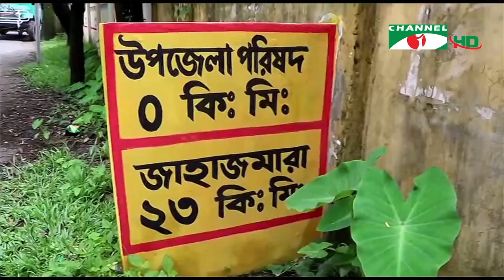চ্যানেল আই দুপুর ১ টার শীর্ষ সংবাদ || Channel i News | 17 May, 2021